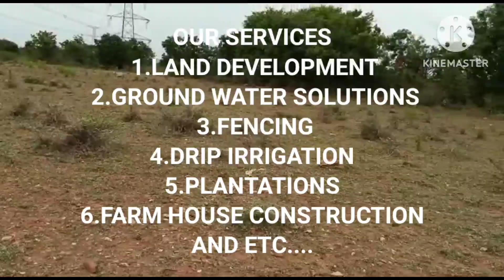DEAL CLOSED ,PH:9493432626,9492942626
4 ACRES FARM LAND FOR SALE  GREEN FIELD EXPRESS HIGHWAY LAND
VERY GOOD INVESTMENT OPPORTUNITY
GOOD RETURNS IN VERY NEAR FUTURE

6.9 LAKHS/ACRE
FULL GROUND WATER ZONE
VERY NEAR TO VILLAGE

1 KM FROM HIGHWAY
NH167B  MYDUKUR TO SINGARAYAKONDA

50 MTRS  FROM ONGOING
GREEN FIELD EXPRESS NH WAY
BANGALORE TO VIJAYAWADA

LAND LOCATION BHAIRAVA KONA
C S PURAM ,PRAKASHAM DIST

DISTANCE PIRTICULARS

120 KM FROM NELLORE
110 KM FROM KADAPA
100 KM FROM ONGOLE
450 KM FROM HYDERABAD
270 KM FROM VIJAYAWADA
350 KM FROM BANGALORE